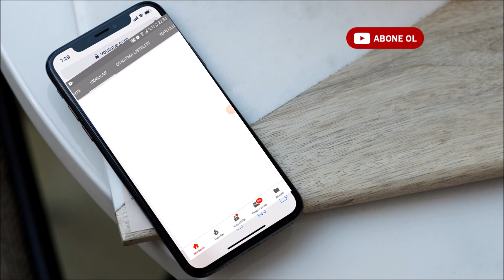MUTFAKTA GEÇEN 1 GÜN | SÜT HELVASI YAPIMI | TEMİZLİK Günlük Vlog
Merhaba bu videoda bütün gün mutfakta geçen günümü sizlerle paylaştım eşimin isteğiyle süt helvası denedim ilk kez ve buzluk doldurmalı bol yemekli bir karantina günüydü videoda umarım hoşunuza gider  ❤

Beğendiyseniz lütfen like ve yorumlarınızı esirgemeyin !! İzlemek istediğiniz video fikirlerini aşağıya yazabilirsiniz :))

Diğer videolarıma göz attınız mı ? 🙂